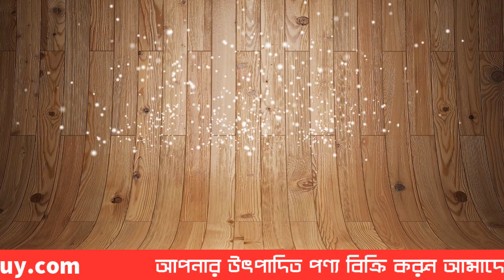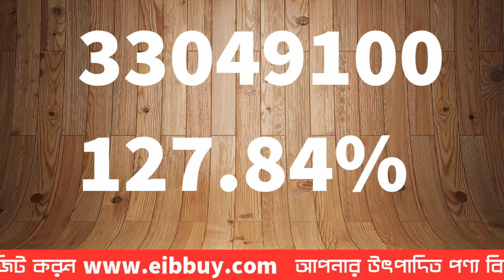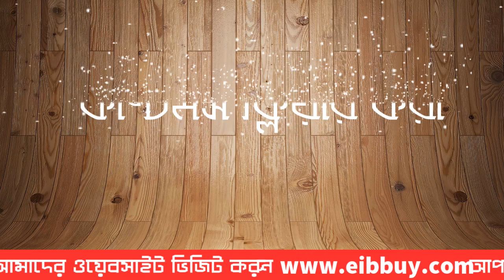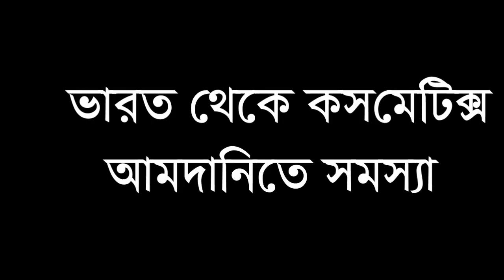কিভাবে ইন্ডিয়ান থ্রি পিস আমদানি করবেন? How to import Three piece from India ?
আমাদের চ্যানেলে আমরা যেসব বিষয়ে আলোচনা করে থাকি তার মাঝে অন্যতম:
export import business in Bangladesh, export and import business
how to buy product from alibaba in Bangladesh,alibaba.com,
how to buy from alibaba,ব্যবসার আইডিয়া,অল্প পুজিতে লাভজনক ব্যবসা,কম টাকায় ব্যবসা,নতুন ব্যবসার আইডিয়া,ছোট ব্যবসার আইডিয়া,
ব্যবসা করার নিয়ম,অল্প টাকার ব্যবসাইন্ডিয়া থেকে আমদানি stock lot buying house in bangladesh, ভারত থেকে আমদানি
কিভাবে ইন্ডিয়া থেকে পন্য এনে ব্যবসা করবেন, how to create alibaba account
আমাদের সকল তথ্য সম্পূর্ণ সঠিক নাও হতে পারে, ব্যবসায়িক সিদ্ধান্ত নেবার আগে অবশ্যই অভিজ্ঞ কারো সাথে পরামর্শ করার অনুরধ করা হলো ।
 আপনাদের কাছে যদি আরও ভালো কোন  পরামর্শ থাকে তবে কমেন্ট করে জানাবেন।